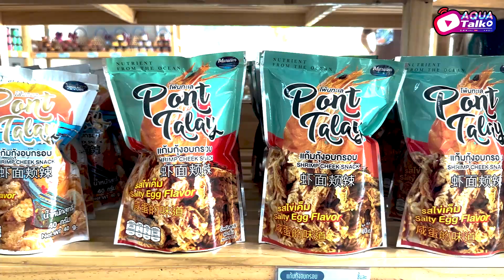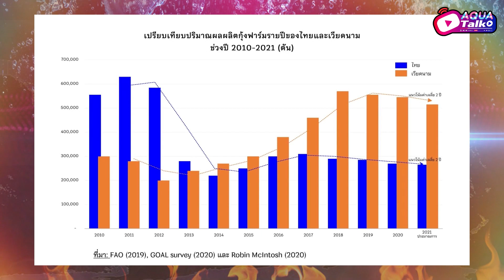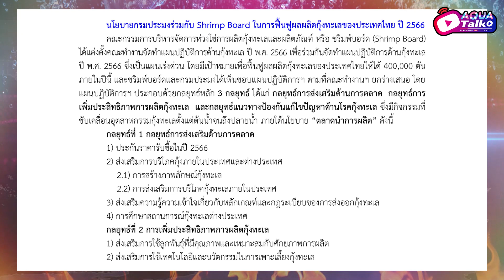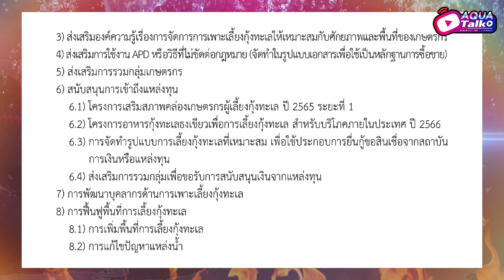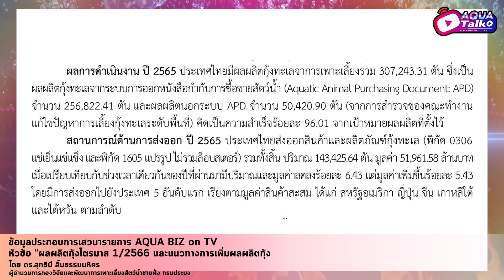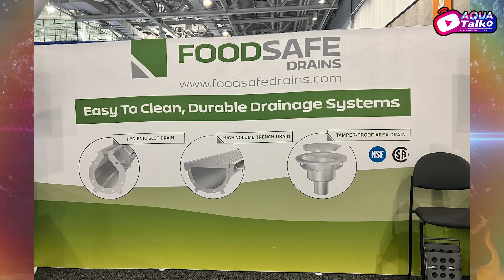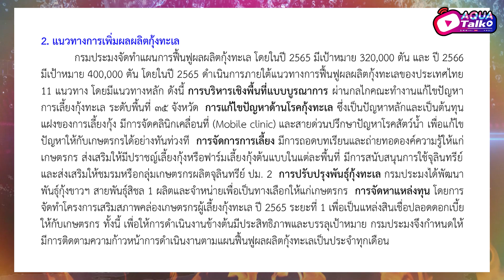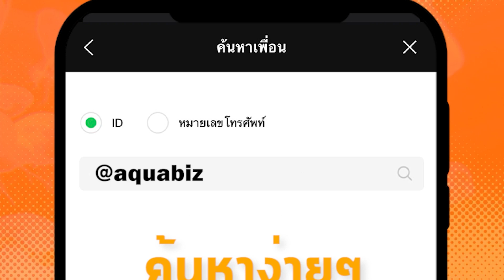AQUA Talk กับภารกิจ 400,000 ตัน‼️ มาดูกันว่าจะเข้าหรือจะเม่า 😜😜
ผ่าน Q1/66 ไปเรียบร้อยโรงเรียนกรมประมง ได้เวลา 🧑🏻‍🏫 ตรวจการบ้านกันซะที สำหรับภารกิจสุดหิน “400,000 ตัน ยังยืนยันทำได้รึป่าว?” เดือนนี้เราเชิญท่านอาจารย์วินิจ มาจับเข่าคุยกันในบรรยากาศสงกรานต์เย็นฉ่ำ ณ FISHERMAN SHOP @bangkhen โดยท่านผอ. ดร.สุทธินี ลิ้มธรรมหิศร กรุณายืนยันว่า ….. ห๊ะะะะะะะะ! ต้องติดตามๆ ไม่อยากสปอยคร้าาาาา